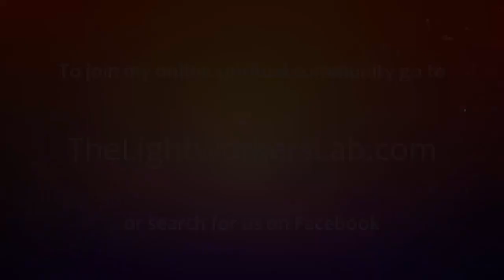Using Imagination To Heal Broken Relationships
Everything you experience in your world is a result of what happens FIRST in the imagination. You can use your imagination to manifest all manner of beautiful things -- including HEALED relationships. (Sorry about film/sound quality!)